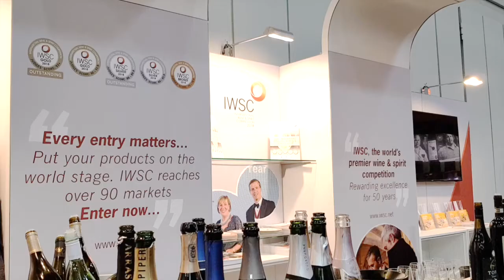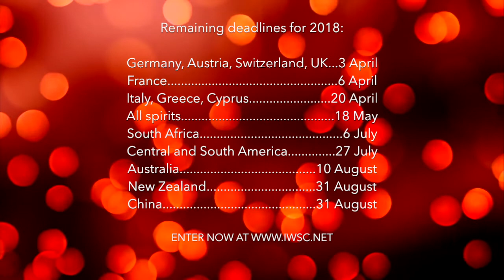IWSC at ProWein 2018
The IWSC enjoyed a record-breaking year at ProWein 2018, receiving more entries to the competition on the stand than ever before thanks to the operation of free bottle collection, which saved entrants money on shipping.

Meanwhile, 60 award-winning wines and spirits were presented for tasting on the IWSC stand, which welcomed trade visitors from all over the world.